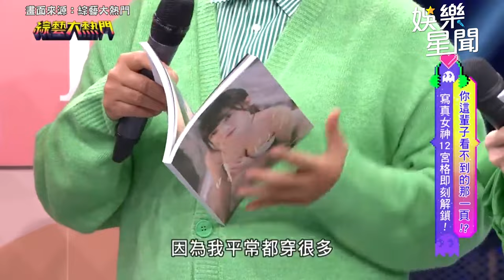首部個人寫真拍攝團隊荒謬言論讓林可大傻眼！暖心獻唱療癒歌聲超迷人！｜三立娛樂星聞